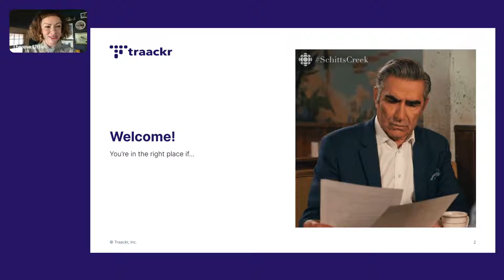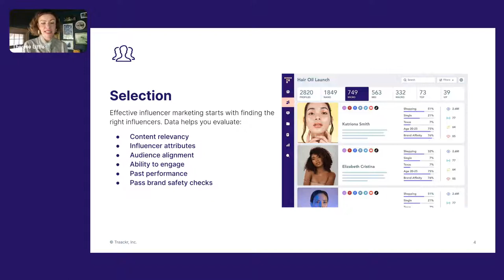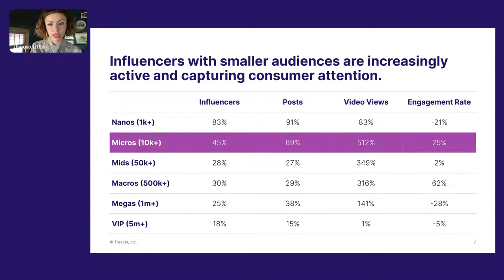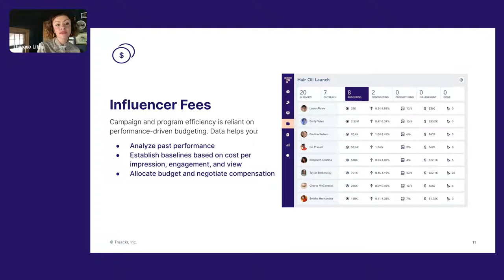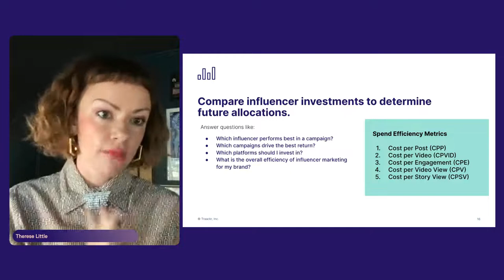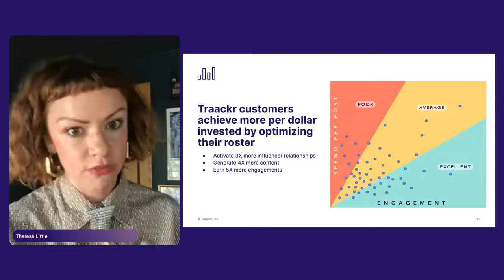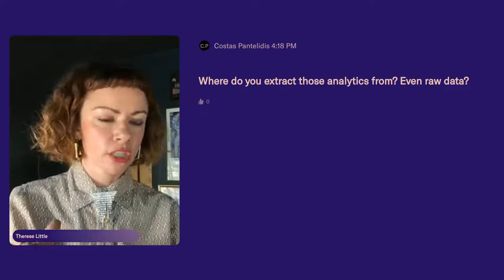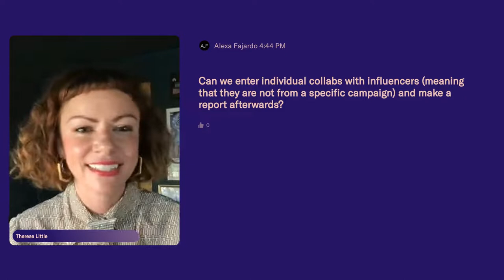Workshop: Data Driven Influencer Marketing in the Age of Creators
Influencer marketing has become mission critical for any brand that wants to earn consumer attention. However, the playbooks from the past no longer work in this hyper saturated, quickly moving space. In this workshop, influencer marketing expert Therese Little will share:

- A framework for analyzing your brand’s performance
- A few scenarios that will test your data and performance analysis skills
- Some real-world examples from other strategic brands in the industry

This is a good workshop for you if you:
- Are still uncertain if you’re picking the most impactful influencers
- Have a sneaking suspicion your budget could go further
- Find campaign and program reporting overwhelming
- Aren’t quite sure how to identify next steps after reporting on performance